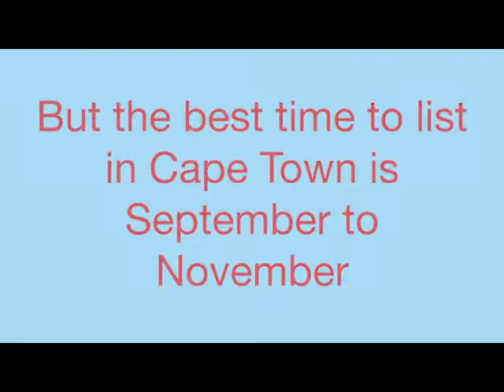My RE/MAX Premier Tips #7 - Listing